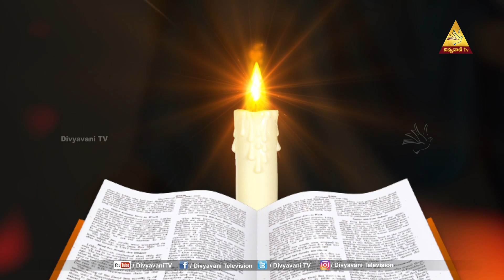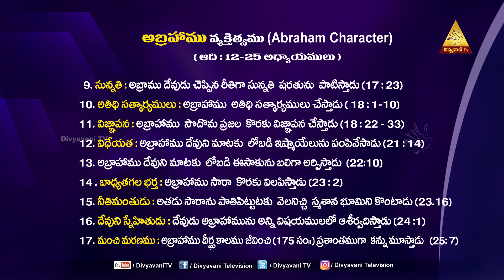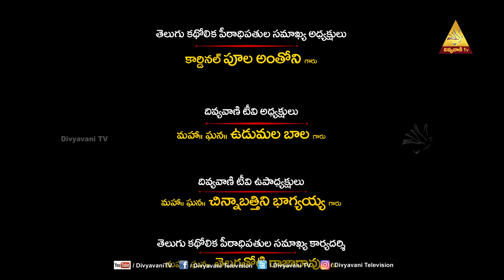MADHURAM NEE VAKYAM | Mrs. JACINTHA RANI | 11వ భాగము | 28 JUNE 2023 | DIVYAVANI TV